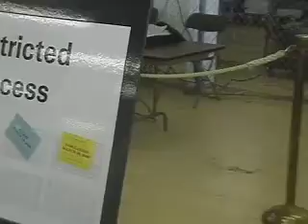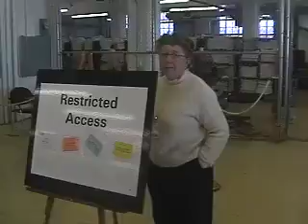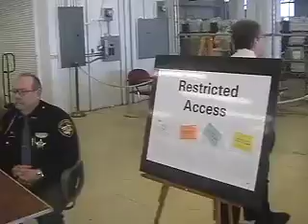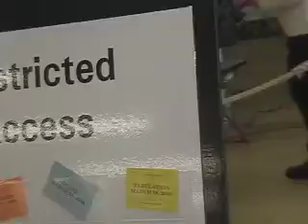"Observing" Official Count of 3/4/08 Primary-Part 3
3/29/08 Morning of absentee 2nd, official, scan